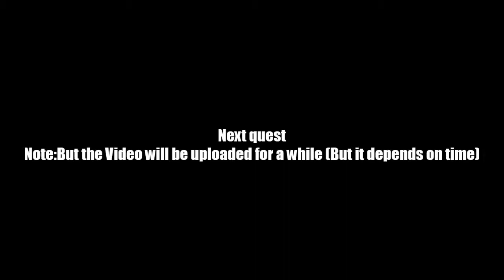AQ Worlds "Examine the Area" (Quest)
Quest:Examine the Area

NPCs:Laken

Monster List:UW3017 Gunner, UW3017 Blaster

Turn in:Bunker Door Located x1
             Ruins Located x1
             Teleporter Examined x1
             Future Legion Souls x15

Equipment Won:None